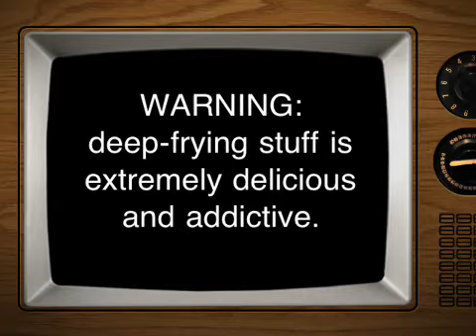DeepFryTV 7: Super Superbowl special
Crazy deep fryd breakfast